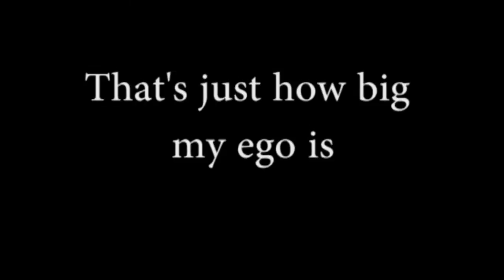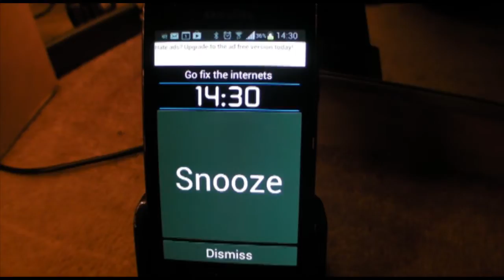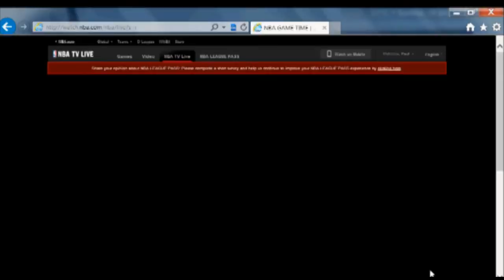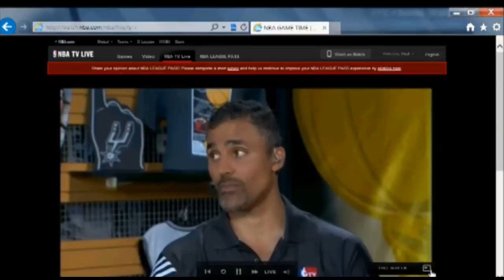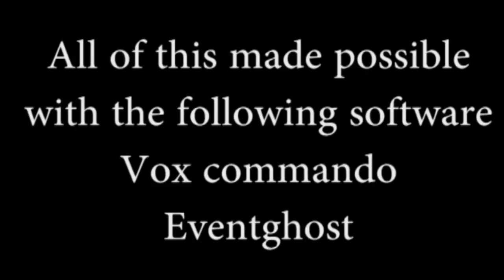The Real Smart Home Jarvis - A Home Automation Demonstration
Thought this was a slightly more imaginative way to demo my morning routine.  All of this made possible by the awesome Vox commando, Eventghost, XBMC, a Tellstick and some home easy light switches.

Please see my earlier videos for tutorials and other such fun!